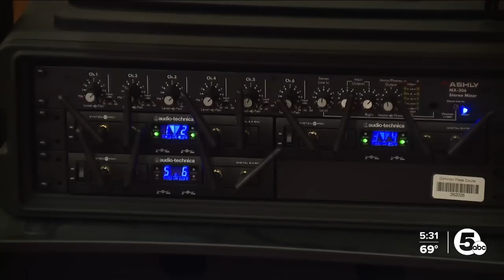Dance teacher sentenced to 365 years to life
A Cleveland dance teacher convicted of sexually assaulting eight former students over a 20-year period was sentenced to 365 years to life in prison by Cuyahoga County Common Pleas Judge Kevin Kelley on Thursday.

During his sentencing, Terence Greene did not take responsibility for his actions, nor did he deny them. Instead, he referred to himself as a "giver."

Two victims stated that they have tested positive for HIV after being raped by Greene.